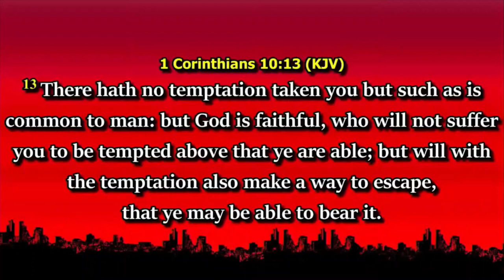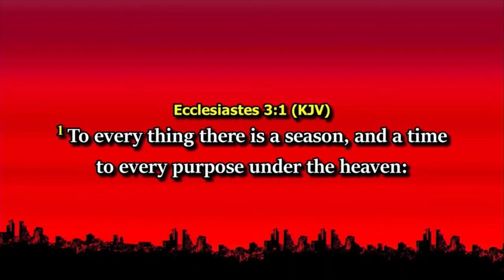Understanding our season of manifestation || EVANG MICHAEL DONALD || AFTV GLOBAL